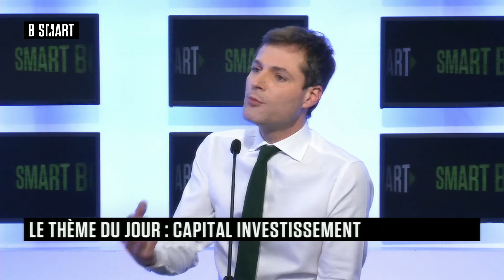SMART BOURSE - Emission du lundi 11 janvier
Lundi 11 janvier 2021, SMART BOURSE reçoit Stéphane Déo (Responsable de la stratégie, Ostrum) , Valérie Gastaldy (Stratégiste, DaybyDay) et Olivier Raingeard (Directeur des investissements, Neuflize OBC)